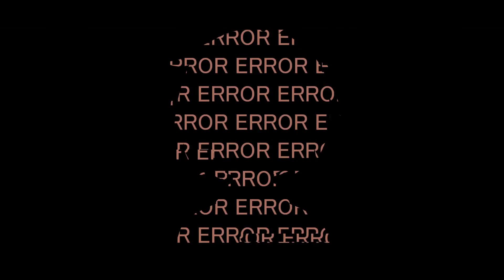Reality? / meme / thx for 8k SUBs!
I tend to make videos that are light-hearted, but I like dark ones too!

btw Please enjoy!

▹ Programs / MediBang paint pro, Aviutl(both free)

▽my twitter (I'm active here!) / @Warmly_teatime